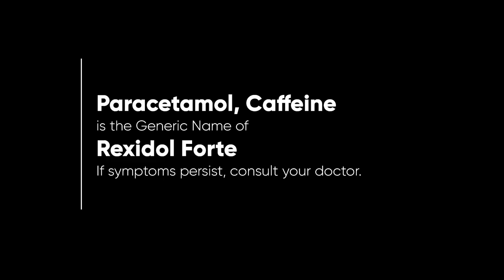Rexidol Forte Radio Ad 2022 15s (Palawan Listeners Version)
This is the Palawan Listeners Version of the 2022 Rexidol Forte Radio Ad - Lakas Banat Sa Apat!

DRPS Two 2374: Rexidol Forte Radio Ad 2022 15s (Palawan Listeners Version)